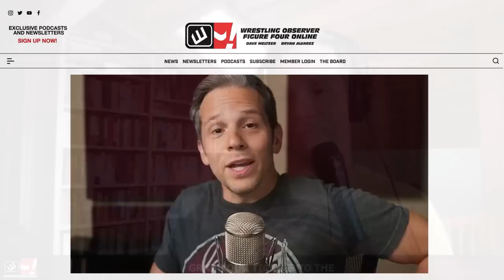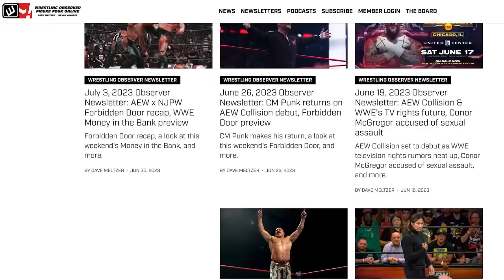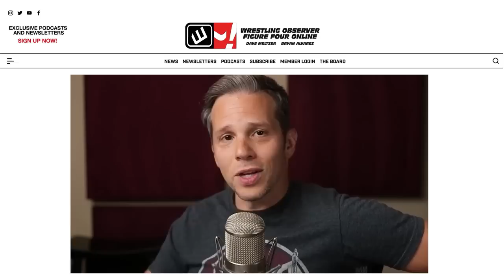WANT WWE WRESTLEMANIA IN LONDON? BUY AN AEW TICKET! | Wrestling Observer Live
Bryan Alvarez explains why the best way for a WrestleMania to happen in London is by getting a ticket to All In this summer. Also, the death of Mantaur.